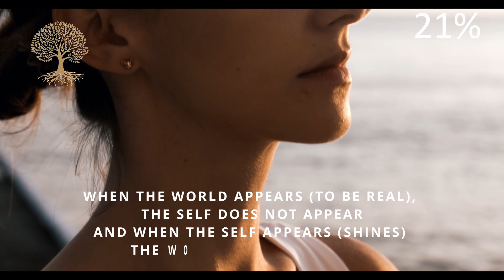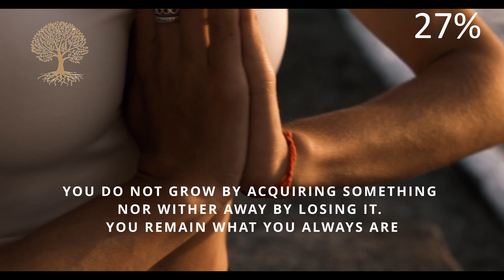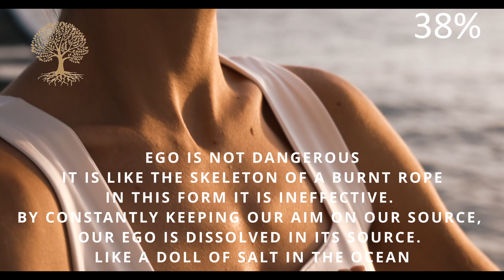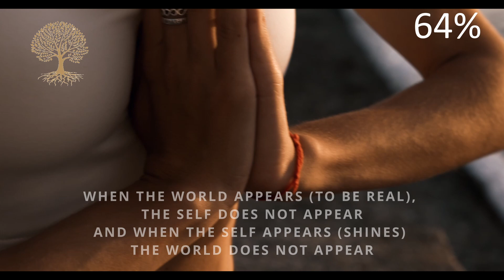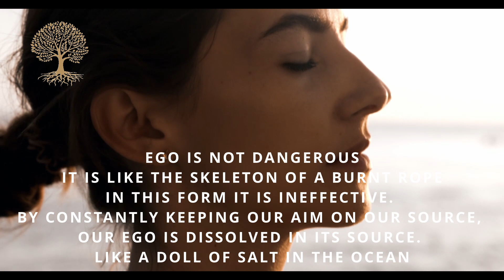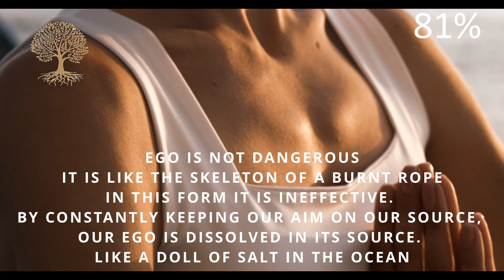When the WORLD appears to be real, SELF does not appear. When the SELF shines WORLD does not appear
Please contemplate on these videos daily for bringing a change in your perspective towards life. These messages are heard when it is heard, at the right time.
When you repeat these often, and first thing in the morning, you can start a positive outlook before negative thinking can even take place.  Give it a try today... Enjoy!

This meditation is inspired from the non-duality teaching of Shri Bhagavan Ramana Mahashri